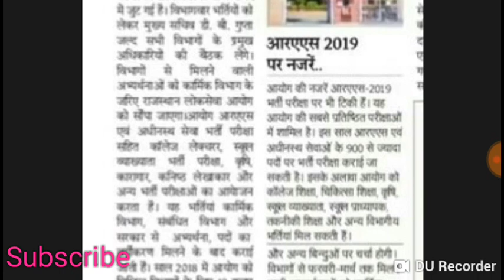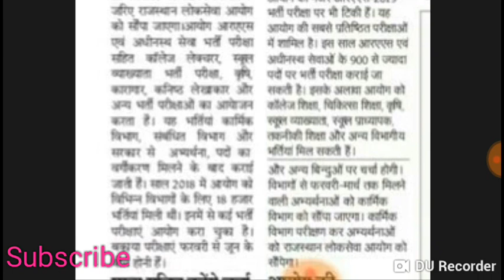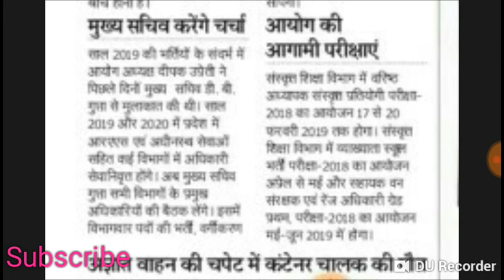Rpsc में जल्द आएगी 2019 में भर्तियां इसे लेकर सरकार हुई अलर्ट जल्द जारी होंगे विज्ञापन | Rpsc News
gmail- deharuajeet@gmail